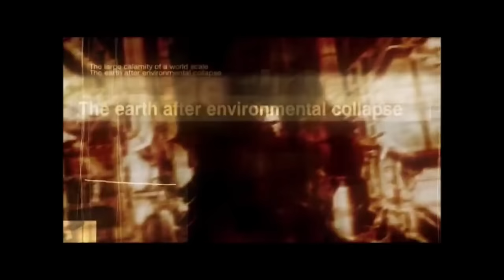Ranking EVERY Contra Game WORST TO BEST (Top 15 Games Including Operation Galuga!)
Howdy everyone and today I am ranking all of the Contra games WORST TO BEST! Let me know your favorites!

Generous Patrons:
Patrick K.
Fluffychoupikkos
Frumious
Bing_Ratnapala
Maximilian Strand
BrandonOfJapan
Ghost Zero